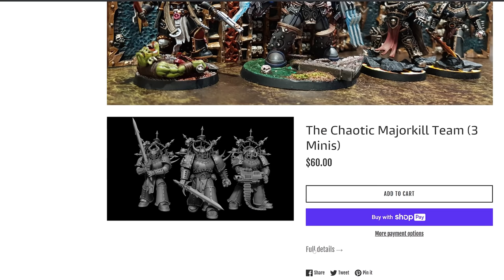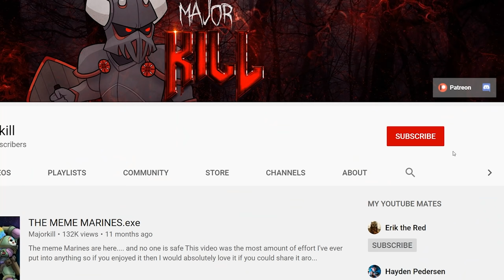Genestealers EXPLAINED By An Australian | Warhammer 40k Lore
Not sure what is worse, alien's that infect people with DNA and then get devoured by Space bugs of Death, or Aliens that steal Denim.